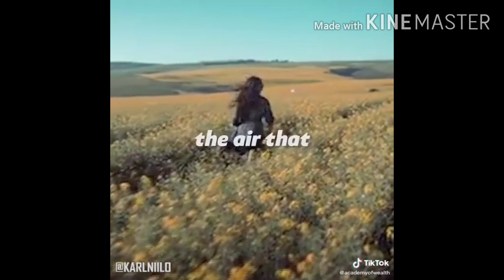Remarkable Life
We are all in this together. Equals!